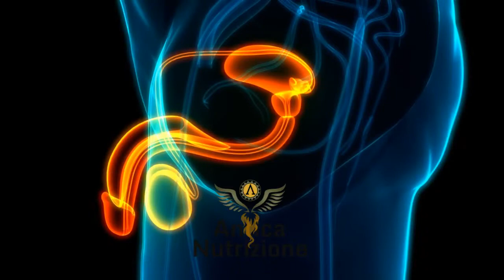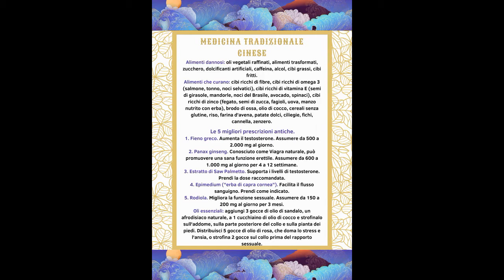Antica Medicina Cinese - 12 la cura della disfunzione erettile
Questa serie, tratterà di antidoti secolari che possono aiutarti ad eliminare i tuoi problemi di salute, ripristinando l'equilibrio naturale del tuo corpo ed evitare i farmaci e i loro dannosi effetti collaterali.